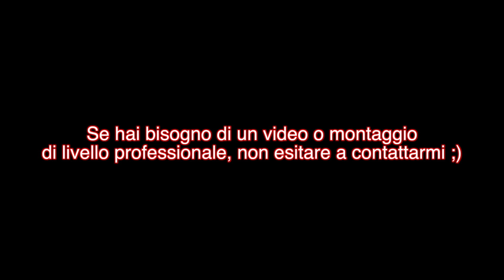Passione Motori goes Mad - Halloween Special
La cosa migliore? Le reazioni delle persone...che serata epica!
Aiuta il canale a migliorarsi sempre! Clicca questo link, avrai una sorpresa per te ;)
•DOVE TROVARMI:
Facebook (Pagina dedicata al canale, utilizzata per ritrovarci ed organizzare eventi!)

Twitter (Contenuti aggiuntivi su tutto Passione Motori, oltre a rimanere sempre aggiornati suoi nuovi video!)

Instagram (Rimanete aggiornati sempre su tutte le nuovissime auto in uscita sul mercato grazie a fantastiche foto e descrizioni!)

Spreadshirt (Nuovissimo negozio creato solo per Passione Motori, contenente le magliette ufficiali e moltissimi altri gadget! Potete richiederle anche personalizzate per voi!)